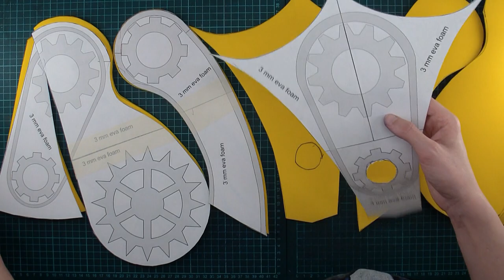HOW TO MAKE STEAMPUNK CORSET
Steampunk cosplay corset costume tutorial.

Recommend Material:
EVA 3 mm EVA FOAM for all parts
2 mm Eva Foam for decorations

 You can support me and buy the printable template  here!
Simply print the PDF file ( LETTER format For S,M,L size)

The set includes:
SIZE S Bust: 33 inch/84 cm Waist: 25 inch / 64 cm Hips: 34,5 inch/88 cm

SIZE M Bust: 36,5 inch / 92 cm Waist: 29 inch / 74 cm Hips: 38inch / 96cm

SIZE L Bust: 39,5 inch / 100 cm Waist: 33 inch / 84 cm Hips: 43 inch /109 cm

 You can find more templates here!